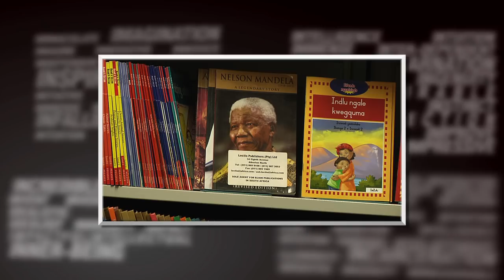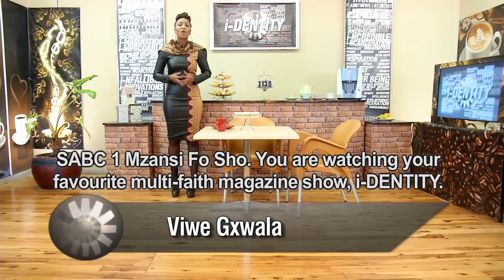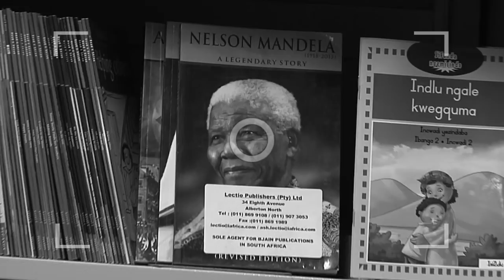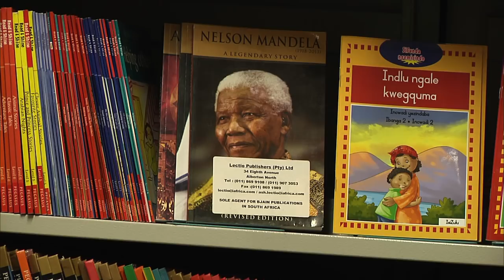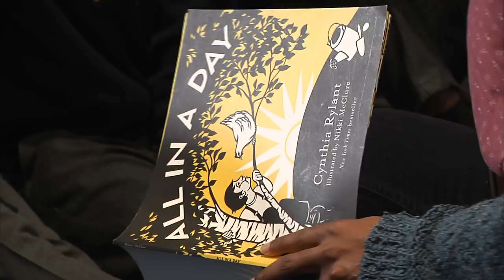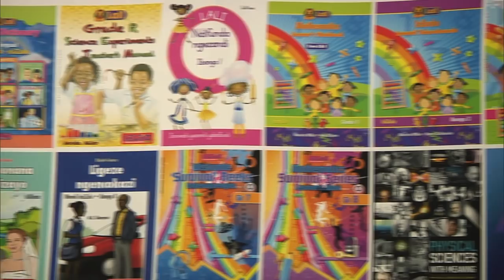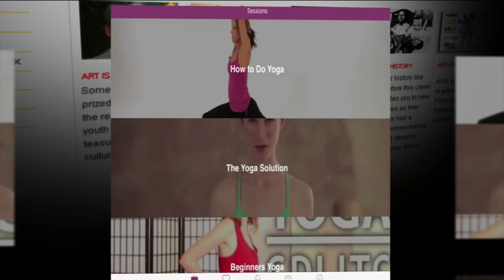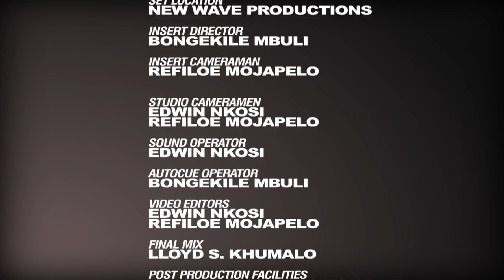i-Dentity 5 - Episode10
Founder of Pink Pearls Foundation and social entrepreneur, Khomotso Sekoto, pops in for coffee. We keep Tata Nelson Mandela’s legacy alive at the Children’s Book Fair in Northgate. What’s Appening features the review of a yoga fitness app and we wrap up the show with Thando’s poetic studio performance.

Catch i-Dentity, Wednesdays at 12:30 on SABC 1. Join us then!

i-Dentity is a light-hearted youth orientated magazine show for the South Africa’s largest television audience, SABC 1 (Mzansi fo sho). i-Dentity, presented by Viwe Gxwala, provides SABC1’s audience with inspirational and motivational content with a multicultural and multi-faith angle, keeping the show relatable and intriguing to both young and old.